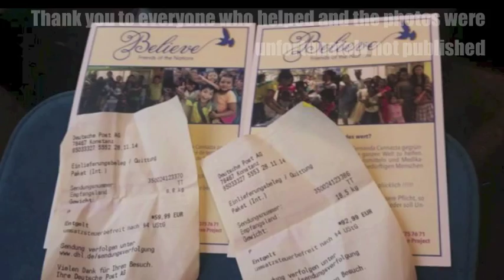Trinidad Gift 14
Gifts sent to Trinidadian Kids 2014